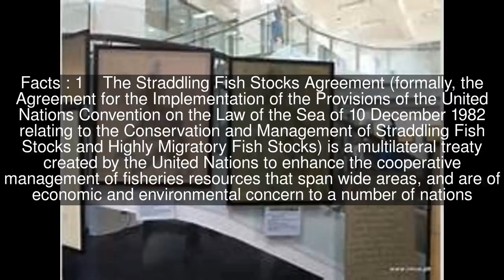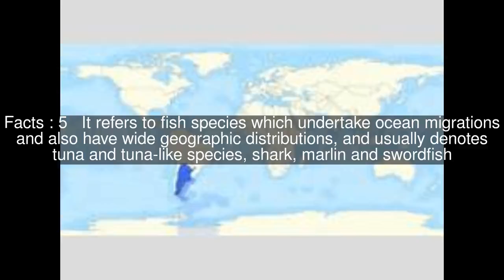Straddling Fish Stocks Agreement Top #6 Facts